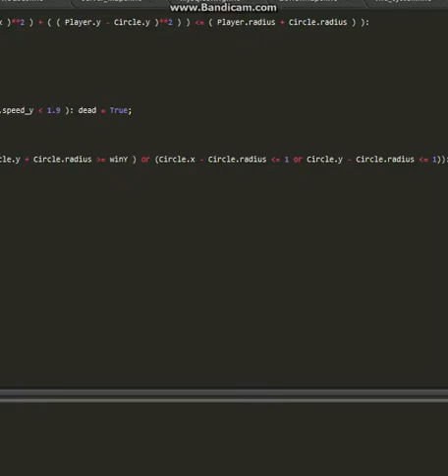Another creation: Dots - Python game